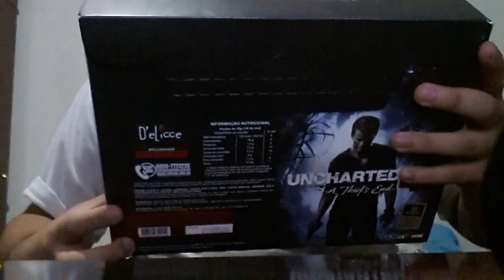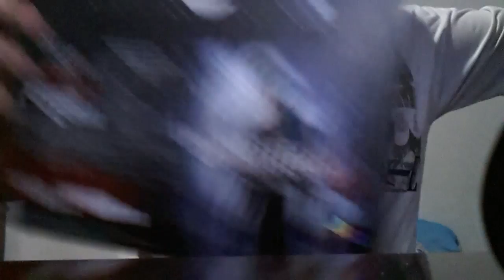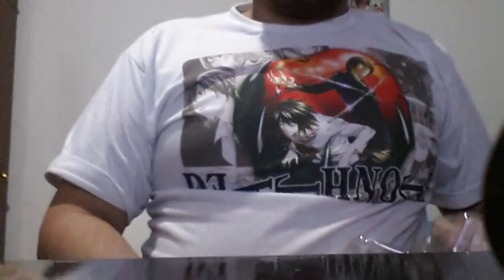Ovo de Páscoa do Uncharted 4!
Anime Amino:FanatcAkira